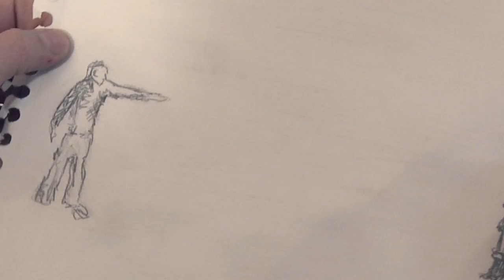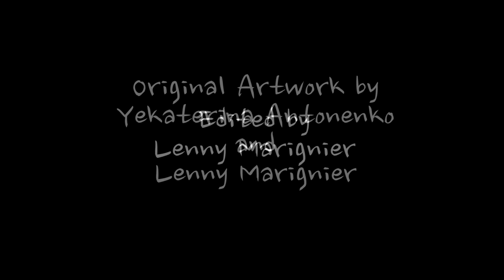Draw - Short Film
Glen Ackerman (Neil Cole) suffers an injury which leaves him in a coma, following a car accident. When he wakes up five months later, he discovers the uncontrollable urge to draw.

This film was produced as part of the Met Film School "Making Short Films" module. Shot at Ealing Studios and around the Ealing borough.

Cast:
Glen Ackerman - Neil Cole
Emma Hedlund - Aisling Mallon
Dr. Hayes - Barnaby Brown
Nurse Mills - Leah Robinson
Carjacker - Dominic Scheggia

Crew:
Produced, written and directed by Lenny Marignier
1st Assistant Director: Marco Buglioni
Script Supervisor: Chris Bjerke
Director of Photography: Miranda Tasker
Camera Operator: Josh Levine
1st Assistant Camera Operator: Sufian Arara
Sound Recordist: Alex Schürrle
Boom Operator: Dominic Scheggia
Original Score: Chris Schlechte-Bond and Lenny Marignier
Hair and Makeup: Julie Wong
Prop Master: Leah Robinson
Editor: Lenny Marignier
Casting Crew: Marco Buglioni, Yekaterina Antonenko and Lenny Marignier
Art Direction: Yekaterina Antonenko and Lenny Marignier

Special thanks:
Noreen and Peter Barnes-Hoggett
Ealing Film Office
Ealing Police Service
The Grindhouse Café
Ben Davies
Giacomo Cimini
Don Nelson
Thabo Mhlatshwa and Casting Networks